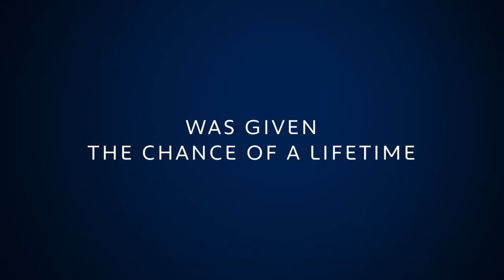[Peugeot] Table Tennis Championship - David Sretenovic Vs Novak Djokovic